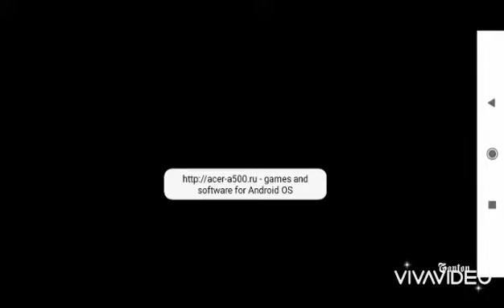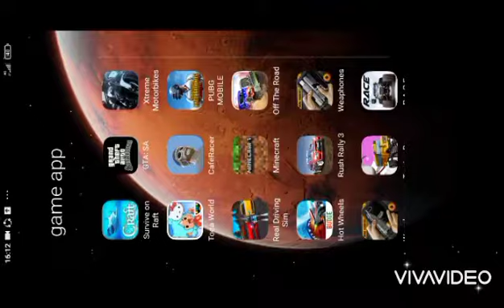GTA kawan 😱 iya lah tapi cuma Coba Coba doang hehe 😅